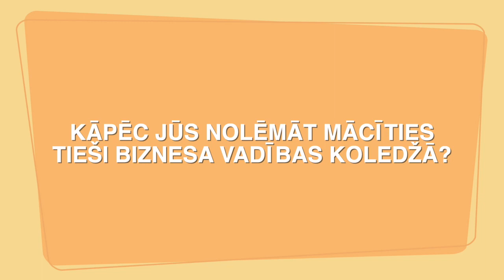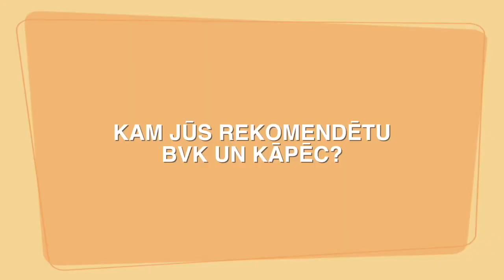Jaunā māmiņa Laura | Par tālmācības studiju priekšrocībām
Noskaties un uzzini, ko jaunā māmiņa Laura saka par studijām BVK!